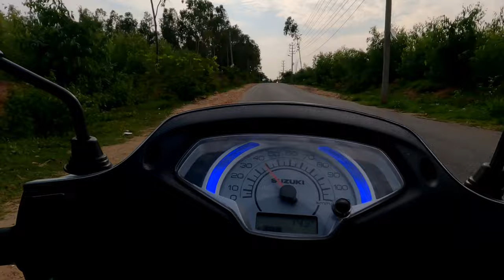place to Relax and chills in katnataka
Hi Guys, it been a month now, that i have not upload video bcuz i was  super busy this last month got some problem with my phone so i didn't get to edit the video, and now it fine and i ahve a bunch of video to edit and i'll do my best todo the work as fast as i could so, i can upload 2 or 3 videos a week
And lastly thaank you for you Guys for supporting me, so my mission is to reach 1000subcriber by this year 2023 i'll work hard to make video,

credits music
Song Title                              : SA STOP MABOK
Artist                                      : R.NG | KKBALL | RENDI LSC | ANGGA JIE | IPHUL J | DATUK RINNO | YORIS
Shoot, DOP & Edit                : KKBALL
Beat, Mixing & Mastering   : YOO BEAT
Studio                                    : L1C STUDIO
Model                                    : ADITUS BENANG | THIYA  | CHELSI
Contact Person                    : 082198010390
Support                                 : ARIF KURNIAWAN | SYAHRUL DANDY | M.NG

Lagu Acara Timur Terbaru - SA STOP MABOK | NEWGVME ft LAMPU1COMEDY (Official Music Video)